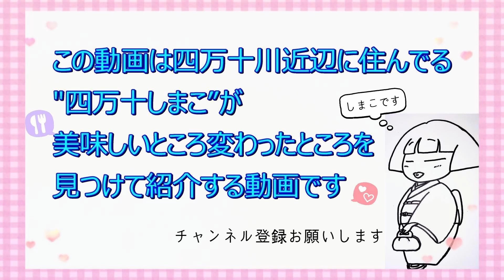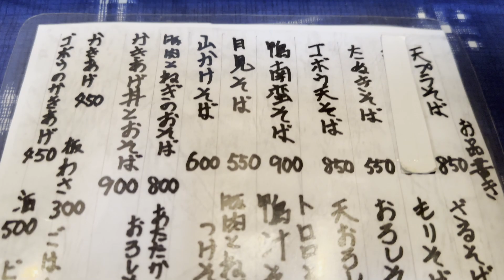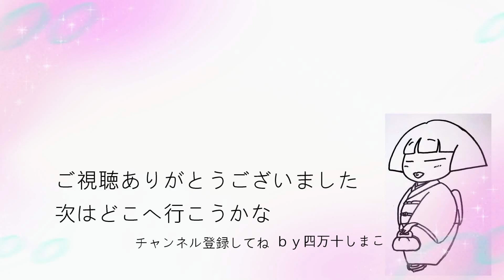【高知県高知市】（営業時間変更ランチしてません）高知でお蕎麦を食べたい時は「蕎麦処 唯」vlog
営業時間変更のため只今ランチはしていません
2024年２月１日〜

こぢんまりとした店内で蕎麦打ちの切る・茹でる・流れる水の音を聞きながらお蕎麦を頂くことが出来ます。

駐車場：斜め向かいの「松田パーキング2・3・4番」
高知市民じゃないと場所が分かりにくいかもです。
松田パーキングを見つけて停めてからお店を見つけた方がいいかもです。